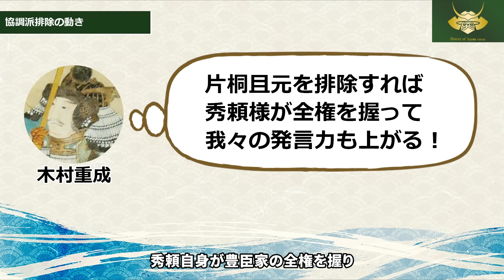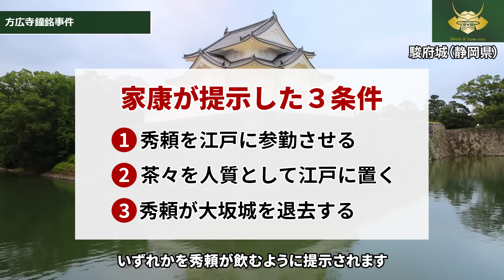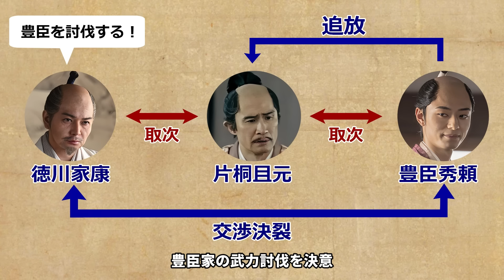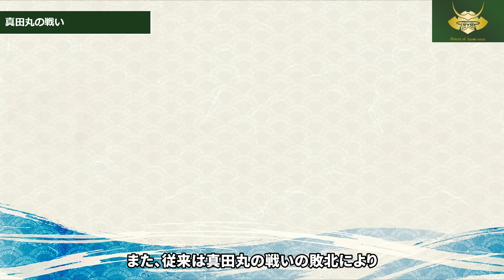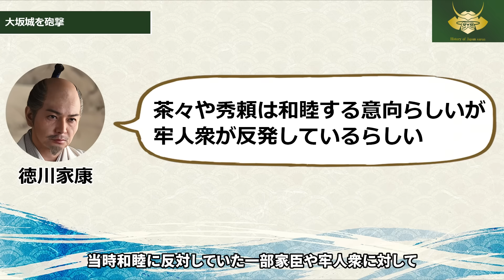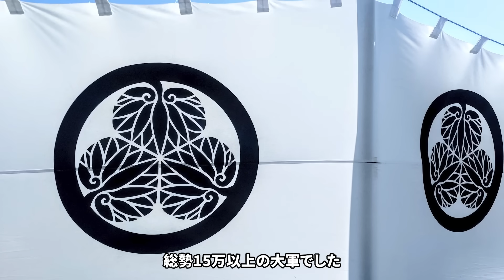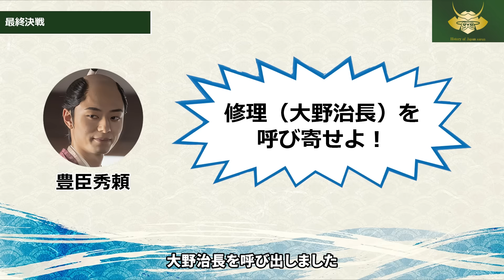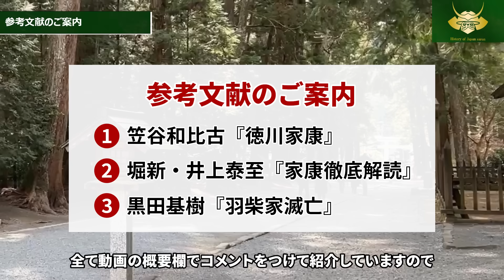【新説】秀頼・淀殿は砲撃前に戦意喪失｜完全解説 大坂の陣【どうする家康】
前回に引き続き、大坂の陣に関する最新研究の成果を紹介します。
今回は前回解説できなかった豊臣家の開戦に至るまでの流れと合戦の詳細の解説です！

0:00​　オープニング
0:54　豊臣家の内部対立
4:22　大坂冬の陣
7:03　真田丸の戦いと講和
10:26　大坂夏の陣
14:24　参考文献のご案内

■関連書籍のご案内
笠谷和比古『徳川家康』（ミネルヴァ日本評伝選）
徳川家康没後400年を記念して刊行された伝記です。後世の軍記物等によらず、同時代の史料から等身大の家康を描いています。

堀新・井上泰至『家康徹底解読』（文学通信）
家康の研究者による家康の最新研究が14の項目からまとめられています。家康は今川家だけでなく、織田家の人質でもなかったなど驚きの新説もありました。やや難解ですが、家康研究の最前線を知りたい方はぜひ！

黒田基樹『羽柴家滅亡』（平凡社）
茶々と片桐且元の書状から羽柴家の滅亡に至る経緯を詳細に分析しています。後世、創作された茶々像とは異なる等身大の茶々の姿を垣間見ることができます。

■日本史サロンのブログはこちら！

※使用している背景映像は河原撮影ならびにフリー画像・映像素材・ライセンス取得済みの素材を使用しています。また、一部NHK「どうする家康」のホームページ（